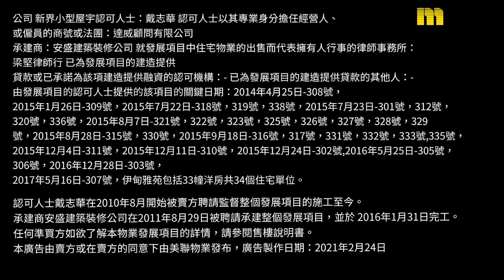【代理Jess及代理Alice推介】伊甸雅苑Eden Villa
KOL帶睇樓 - Jess Tang (S-593291) 及 Alice Pang (S-626877) 筍盤推介：

🏠  元朗  伊甸雅苑Eden Villa（物業編號：E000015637）

物業地址：元朗 米埔新村301-338號
實用面積：2,278呎 + 579呎天台
間隔：5房
賣點：室內恆溫泳池、電梯屋、五房五套、全新送家電
廣告日期：24/2/2021

屋苑：伊甸雅苑34個單位
首次出售日期：02/04/2016
校網/校區：小學: 74; 中學: 元朗
物業層數：1 - 38層
發展商：達威顧問

（一手樓盤巿場交投持續更新，銷售狀態以官網資訊為準。）

▄▄▄▄▄▄▄⭐ 精選影片⭐ ▄▄▄▄▄▄▄▄